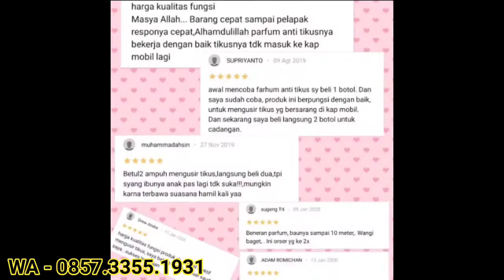antikus paling di cari untuk mengusir tikus di dapur